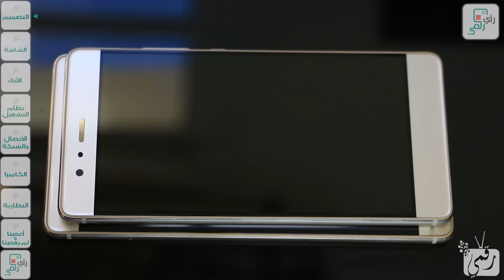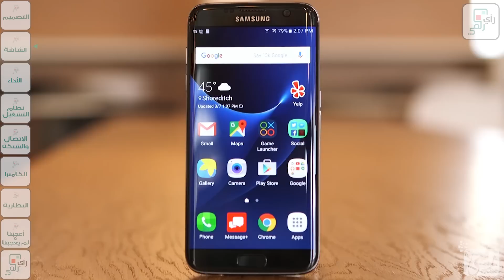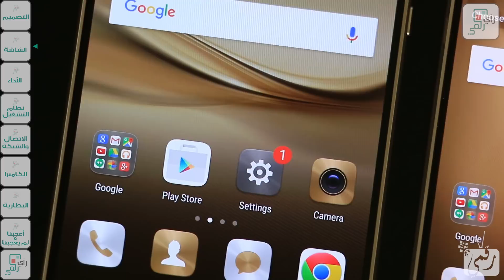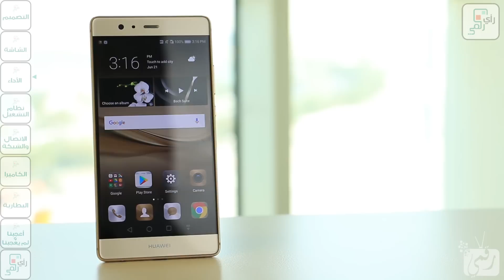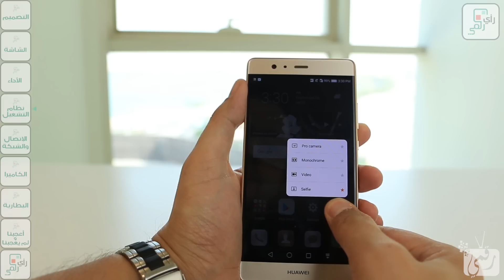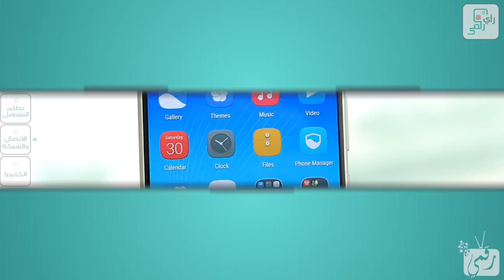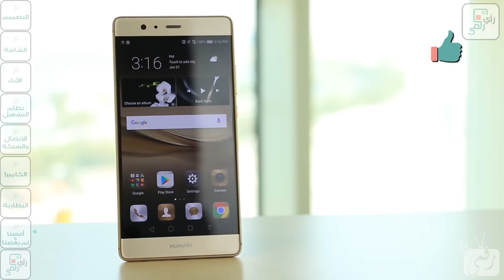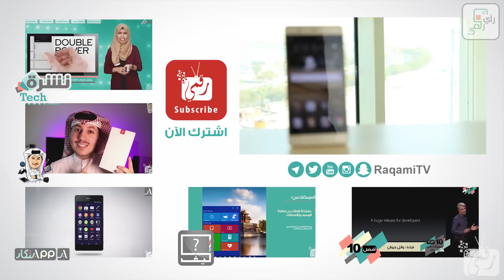هواوي بي 9 بلس مراجعة شاملة ومقارنة مع هواوي بي 9 | Huawei P9 Plus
التصميم 0:16 - الشاشة والصوت 2:17 - الاداء 4:47 - نظام التشغيل  6:11 -
الإتصال والشبكة 7:35 - الكاميرا 8:16 - البطارية 8:48 - أعجبنا ولم يعجبنا 9:31 - رأي رقمي 10:17

سعر هواوي بي 9 بلس 610 دولار